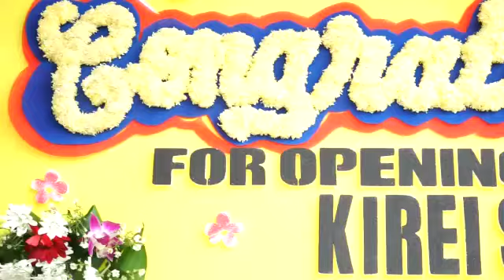Grand Opening Tuman Resto & Kirei Studio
Telah Di Buka CAFE👉 TUMAN RESTO + KIREI SRUDIO @Ruko Bumi Panyawangan Estate no 17 Cileunyi Bandung